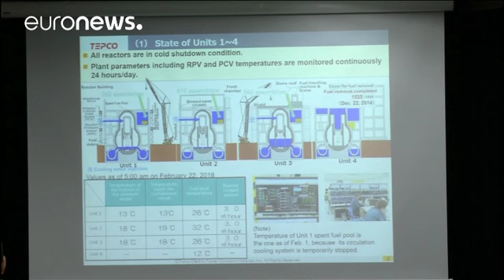7 Jahre nach Fukushima: Tepcos "Eiswand" ist undicht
Am 11. März jährt sich die Nuklearkatastrophe von Fukushima zum 7. Mal. Noch immer kämpft die Betreiberfirma Tepco damit, das AKW stillzulegen. …